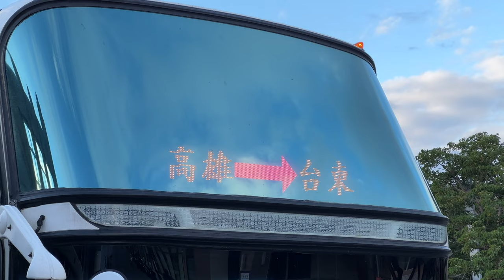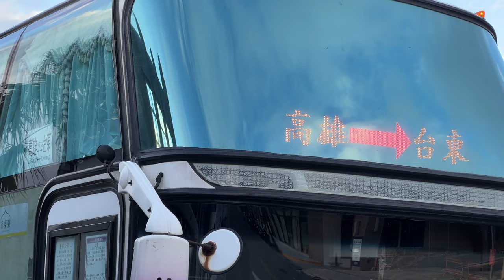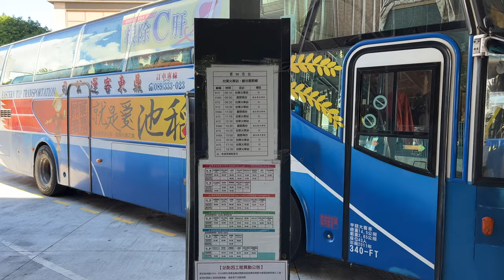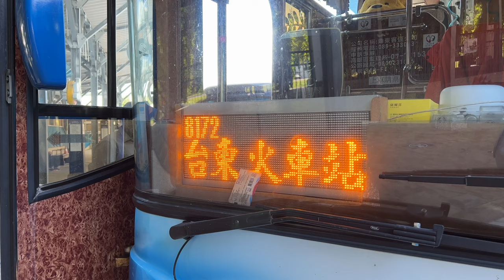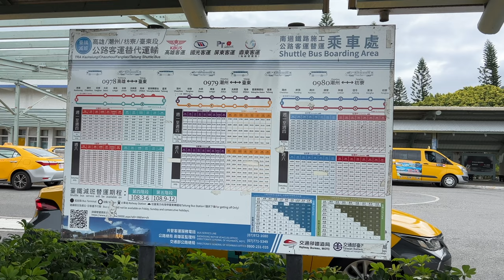【純拍車】鼎東分家、國光縮駛，迎來巨變的台東客運業界，那些台東市區消失的巴士風景們 純拍車 各式車輛記錄 台東合輯 | 20211228